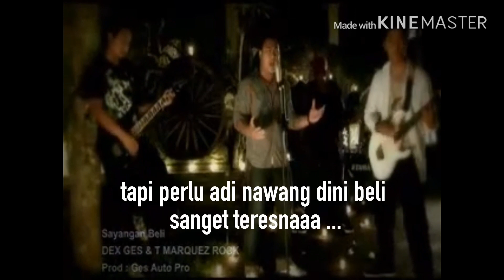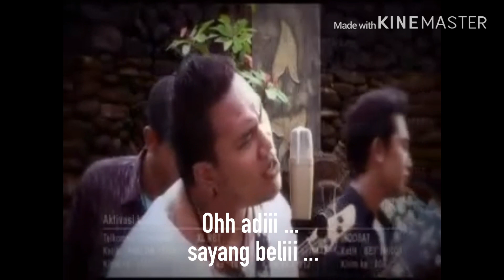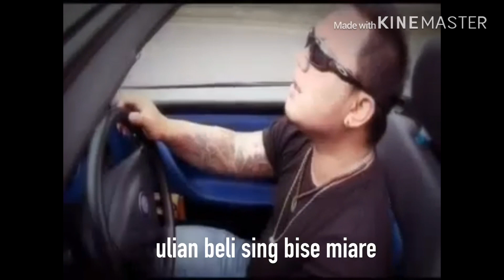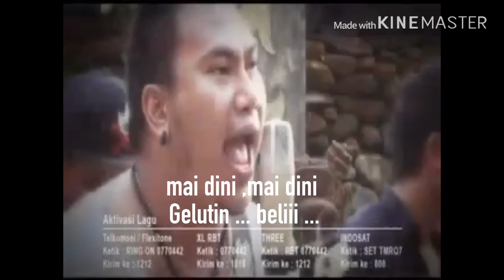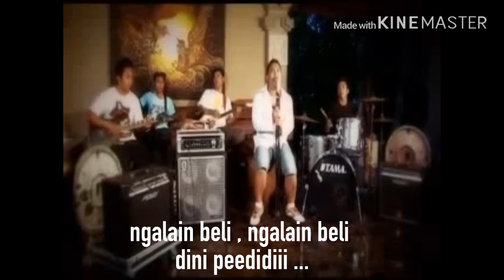SAYANGAN BELI - Dekges & Band ( Official Lirick )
Voc.Degess and band
Album tmarqes roock 2008

Ohhh adi sayang beliii
mai dini mai dini Gelutin...beli

De buin adi megediii
ngalain beli ngalain beli dini pedidi...

Beli nawang adi ejohh
serase keweh yen gelahang tapi perlu adi nawang dini beli sanget teresnaaa...

sube pang pindo rage mepisah ulian beli sing bise miare tresnanne ade dihati ne ngaenang adi emeed...

sube je sai beli mogboggin nanging adi masih percaye beli nunas ampure sideke jani adi mewali ...

diastun mekejang reraman beli sing setujuuu ...ngajak adi ane jani angon beli tunangan mulih...
sayangang je beliii...
angon  tunangan... kanti mati..

 reff

kembali ke bait 2

Video director : Dodik Koriagung